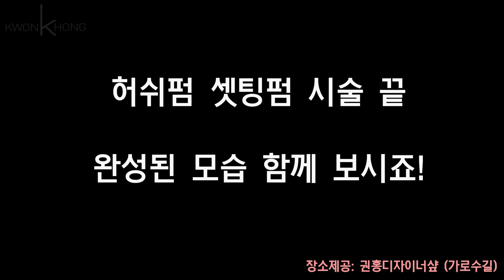롱레이어드 허쉬컷 여자커트 여자머리 허쉬펌 커트교육은 역시 권홍 커트학원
롱머리허쉬컷 허쉬펌 숱많은머리스타일 자연스러운웨이브 만들기 !
부부의세계 '한소희'가 하면 잘어울릴 것같은 헤어스타일 '2편' 권홍아카데미

1편에서 공개되었던 롱머리 허쉬컷을 한 후
셋팅펌으로 시술한 영상입니다.

롱머리는 층이 좀 있어야 컬이 훨씬 더 잘 표현됩니다.

롱머리 허쉬컷으로 허쉬펌 셋팅펌을 할 경우
자연스러운 웨이브와 율동감있는 컬의 느낌을
더욱 생기있게 표현 할수 있습니다^^

모발진단
모델의 모발이 염색과 탈색등으로 손상이 있는 모발입니다.
권홍원장님이 사용하는

에츠하차임 전처리제 (PPT)
에츠하차임 화이트 사용(아미노산)
에츠하차임 전문가용 펌1제(건강모용)
에츠하차임 열손상보호제
에츠하차임 PH발란스
사용하였습니다.

[권홍몰 - 권홍 원장이 직접 추천하는 HIT 아이템 보러오세요!]

[권홍아카데미 전국 지점별 전화문의 안내]

[권홍의 커트강의 꼭! 보러가기]

롱머리 허쉬컷 스타일 부부의세계 '한소희'가 하면 잘어울릴 것같은 헤어스타일 1편_권홍아카데미

한국형 초간단 단발 허쉬컷 스타일_장나라가 하면 잘어울릴 헤어스타일_권홍아카데미

롱머리 허쉬컷 허쉬펌으로 숱많은 머리스타일 자연스러운웨이브 만들기! 부부의세계 '한소희'가 하면 잘어울릴 것같은 헤어스타일 '2편' 권홍아카데미

연예인남자머리 짧은 댄디컷 🔥오마이베이비 '고준'이 하면 잘어울릴 남자헤어스타일 '권홍라이브커트세미나' 남자머리댄디커트하는법! 투블럭댄디컷